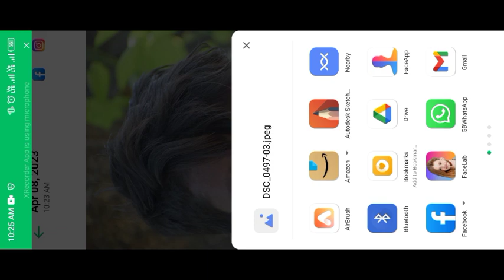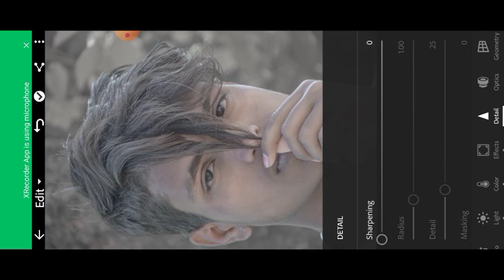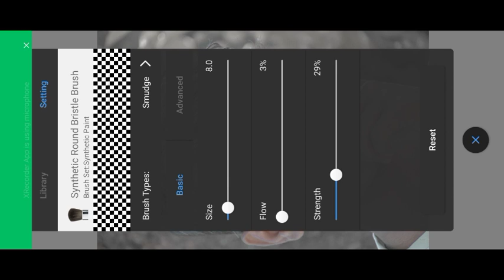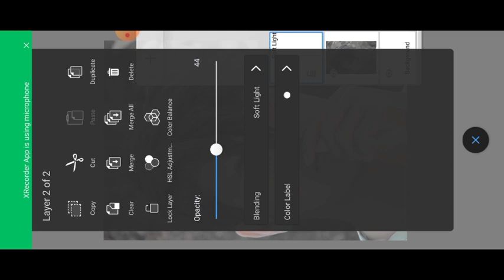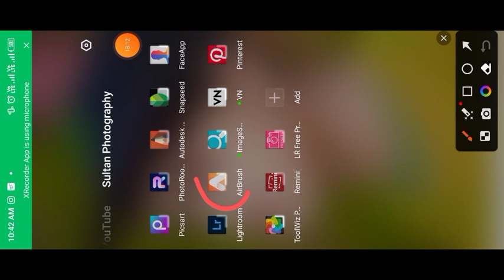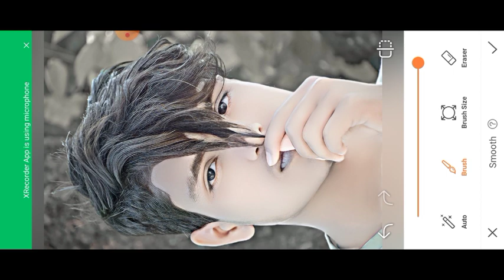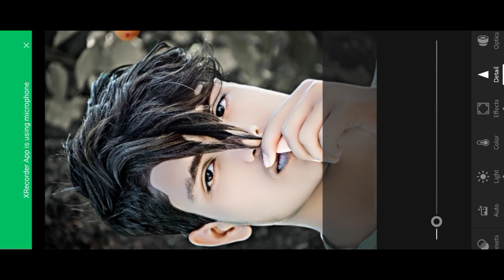Hard Face Smooth New Trick Sultan Photography New editing